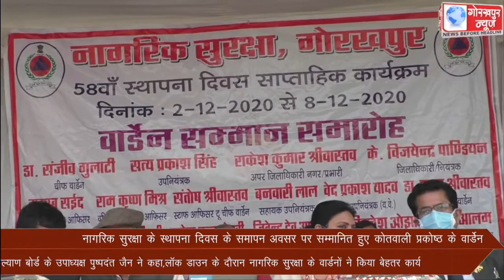नागरिक सुरक्षा के स्थापना दिवस के समापन अवसर पर सम्मानित हुए कोतवाली प्रकोष्ठ के वार्डेन, व्यापारी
नागरिक सुरक्षा के स्थापना दिवस के समापन अवसर पर सम्मानित हुए कोतवाली प्रकोष्ठ के वार्डेन, व्यापारी कल्याण बोर्ड के उपाध्यक्ष पुष्पदंत जैन ने कहा,लॉक डाउन के दौरान नागरिक सुरक्षा के वार्डनों ने किया बेहतर कार्य